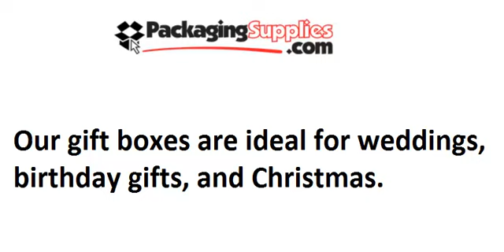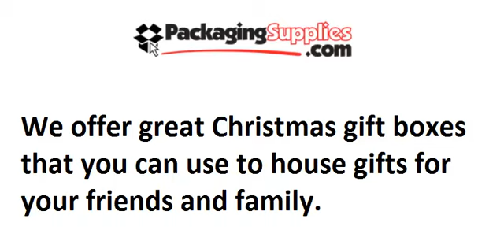Wholesale Gift Boxes - Elegant,Fancy, Classic and Simple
PackagingSupplies.com is your home for gift boxes. Our wholesale gift boxes are available in a variety of sizes and colors. Our gift boxes are ideal for weddings, birthday gifts, and Christmas.